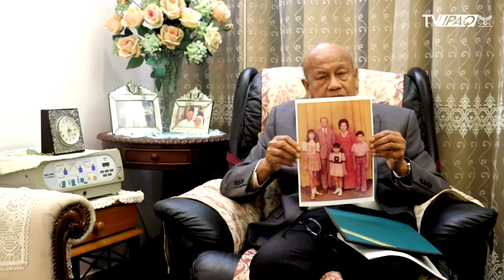MOTIVATION MENTAL REVOLUTION Part1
❇️ Jom ikuti perkongsian motivasi bertajuk Revolusi Minda yang disampaikan oleh Dato Sulaiman bin Osman, Pengerusi Jawatankuasa Pengurusan IPaQ.

🧭 Jom salurkan sumbangan kepada Yayasan Institut Pengajian Al Quran (IPaQ) klik link berikut